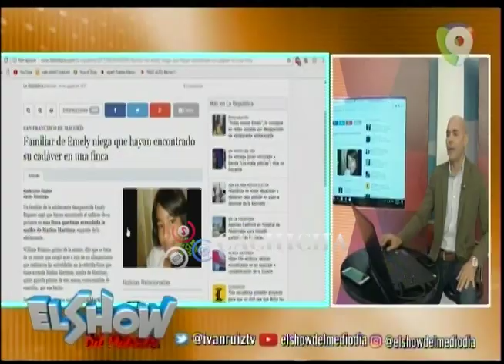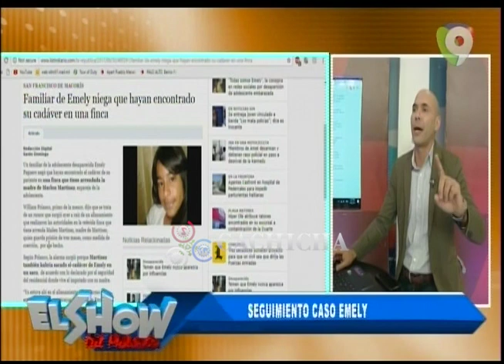Guardias en Los Hospitales Para evitar Aumento de Parturientas Haitianas